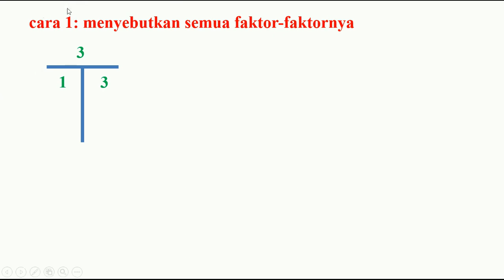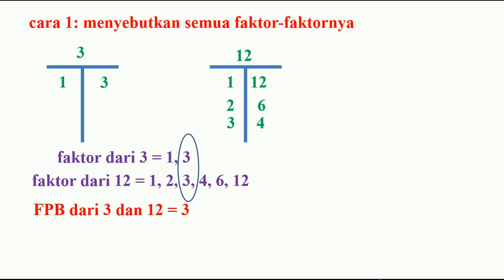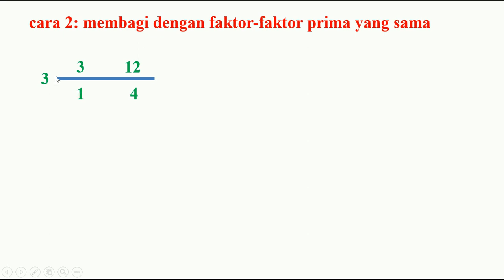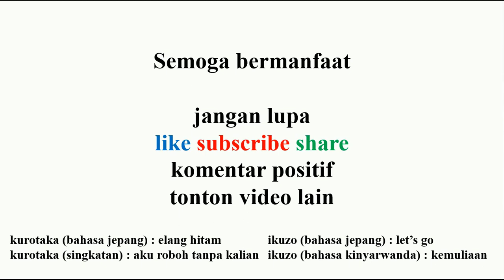FPB dari 3 dan 12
faktor persekutuan terbesar

(1) matematika
(2) youtube